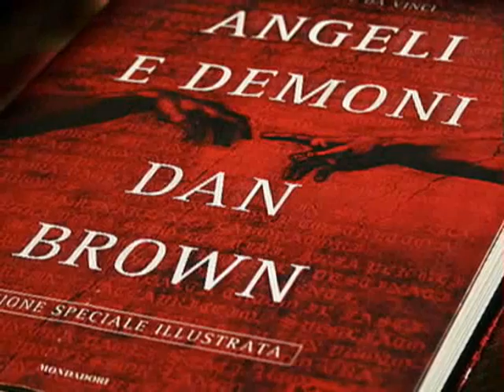Angels and Demons: Historical Lies